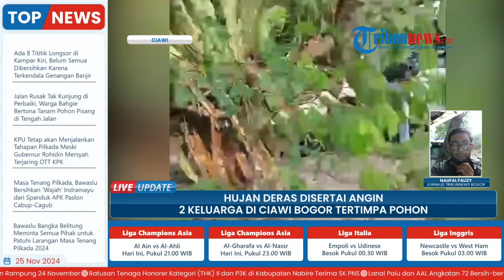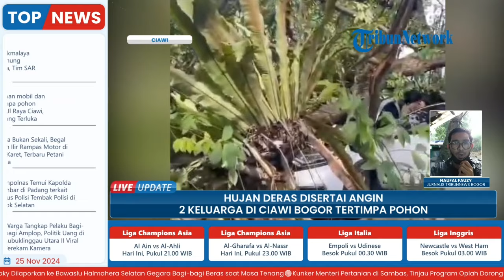8 Pengendara Tertimpa Pohon Tumbang akibat Angin Kencang di Teluk Pinang Bogor, Alami Luka-luka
Laporan wartawan, Tribunnews Bogor - Naufal Fauzy
TRIBUN-VIDEO.COM - Pohon tumbang menimpa mobil dan motor di Jalan Raya Ciawi - Sukabumi, wilayah Desa Teluk Pinang, Kecamatan Ciawi, Kabupaten Bogor, Jawa Barat pukul 09.15 WIB, Minggu (24/11/2024).

Delapan pengendara mengalami luka-luka akibat kejadian tersebut.

Peristiwa itu terjadi ketika wilayah Ciawi tengah diterpa angin kencang ditambah kondisi pohon yang rapuh.(*)

Program: Live Update
Host: Yustina Kartika Gati
Editor Video: Rifqi Khusain
Uploader: Dyah Ayu Ambarwati